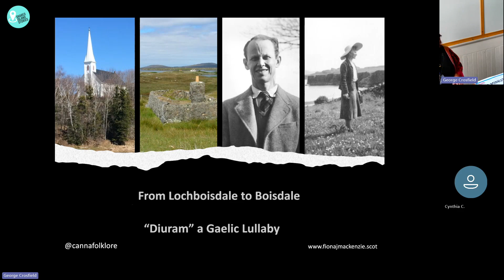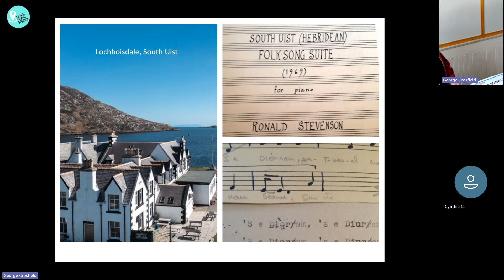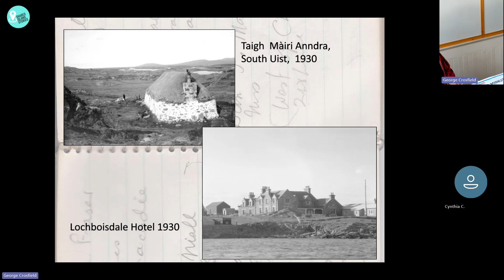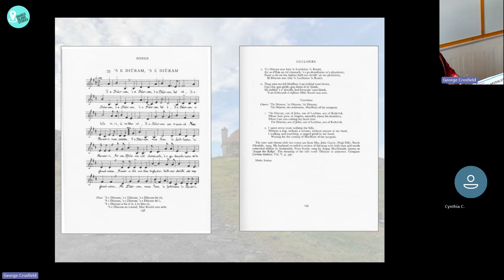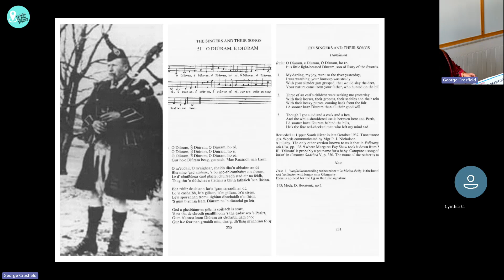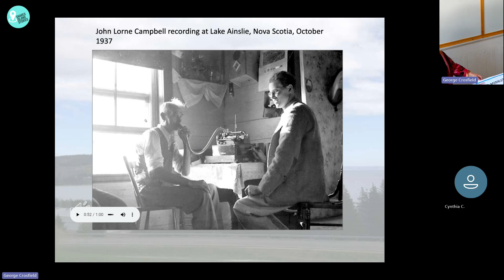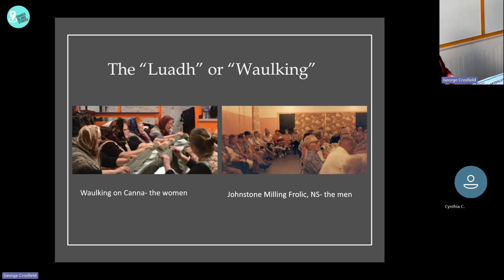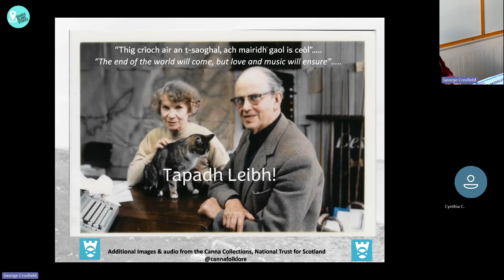Transnational Connections and Collections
Watch Fiona MacKenzie give their presentation as part of the University of St Andrews, Shared Island Stories Projects,
Transnational Island Museologies conference.
Held in the University in June 2024